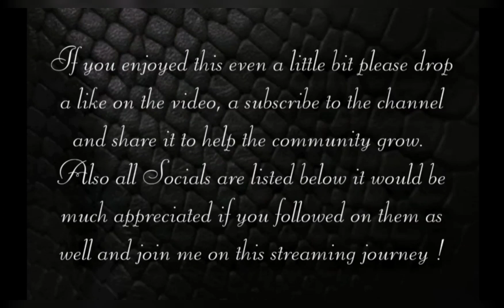Stream Montage May 24th - June 1st